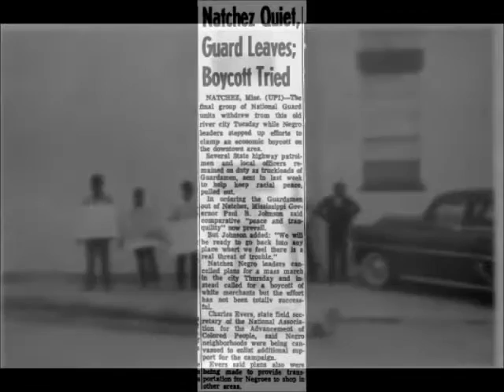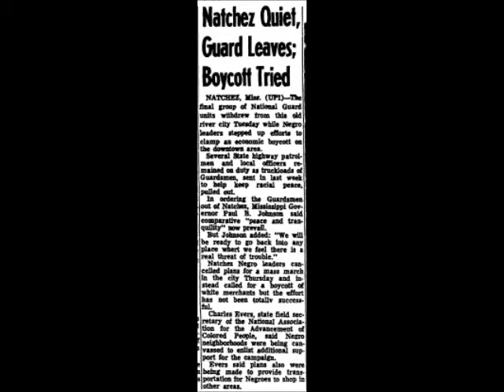Sep 7 The National Guard Leaves Natchez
Morgan Baskin, a sophomore at Natchez Early College Academy, presents a  Natchez History Minute about the removal of the National Guard from the city on this day, September 7 in 1965.  The previous week, Gov. Paul B. Johnson had ordered the guard to Natchez in anticipation of rioting in the wake of the bombing of local NAACP president, George Metcalfe's car.